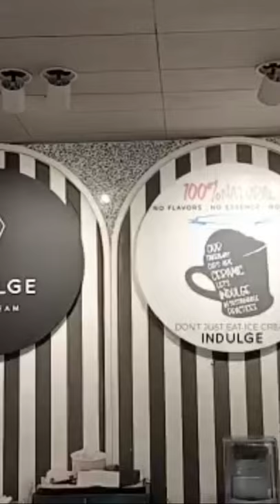Indulge Ice Cream in Almond House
Indulge Ice Cream
Almond House
Jubilee Hills
Hyderabad